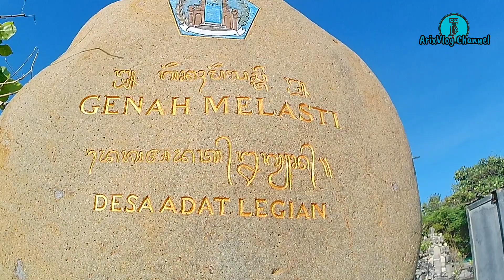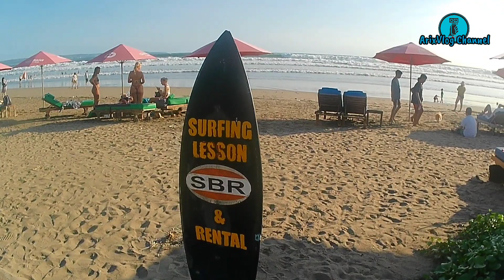Suasana Pantai Seminyak Beach Bali Pada Sore Hari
Halo guys berjumpa lagi bersama arixvlog channel.
Di video kali ini saya berada di seputaran pantai seminyak bali guys.
Jadi seperti apa suasana dan keindahan pantai seminyak beach bali, simak teru video ini sampai selesai ya guys.

Jika kalian suka dengan video ini jangan lupa tekan tombol subscribe, like, dan share ke teman-teman kalian dan jangan lupa aktifkan juga tombol loncengnya agar tidak ketinggalan dengan video yang ter-update di setiap minggunya.

Terimakasih!🙏🙏🙏